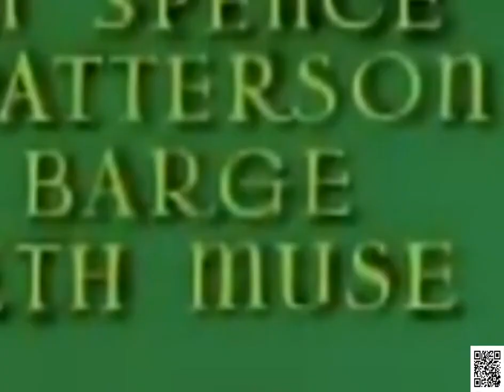Tom and Jerry cat capping classic cartoon videos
Welcome to our FM kids choices YouTube channel
In this video I'm going to show you Tom and Jerry classic cartoon videos